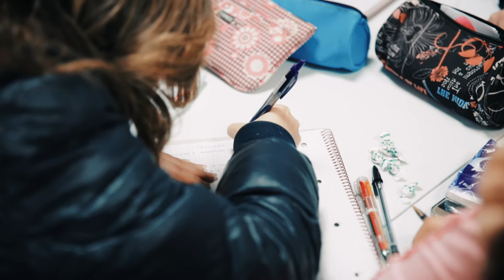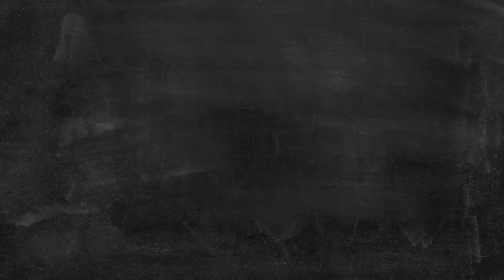Backstage Corso: Impariamo dalla fotografia